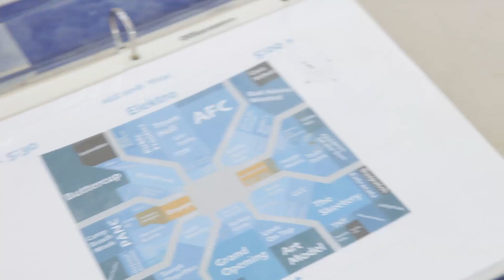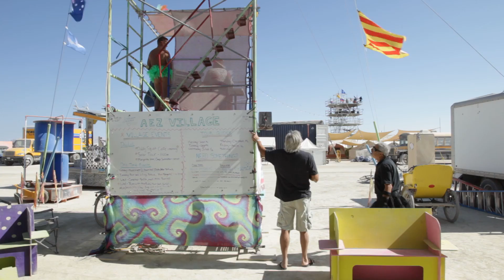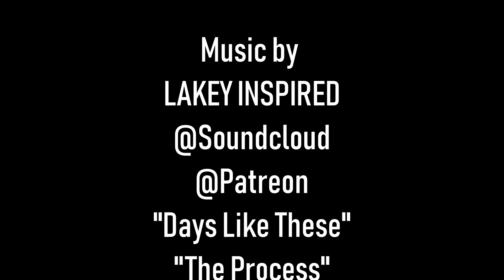Burning Man Theme Camp Innovators: Alternative Energy Zone (AEZ)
The third installment in the Theme Camp Innovators series from Profiles in Dust covers the Alternate Energy Zone (AEZ), a Burning Man village devoted to generator-free living.